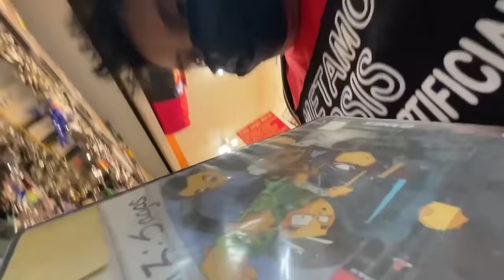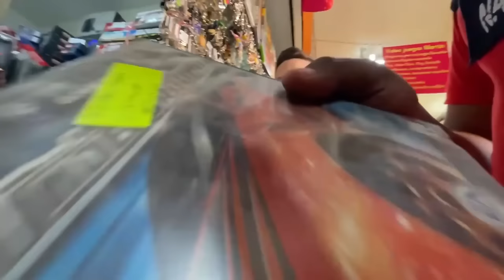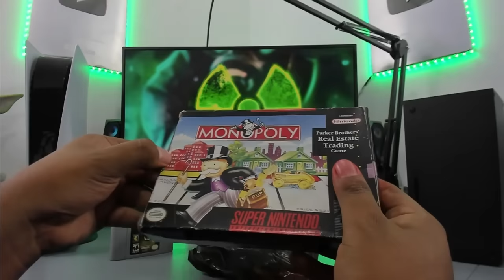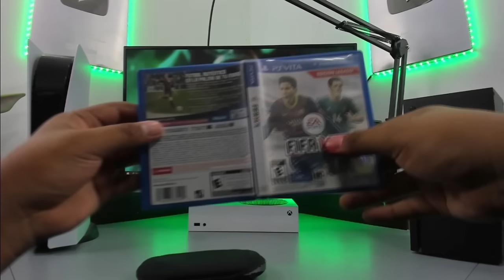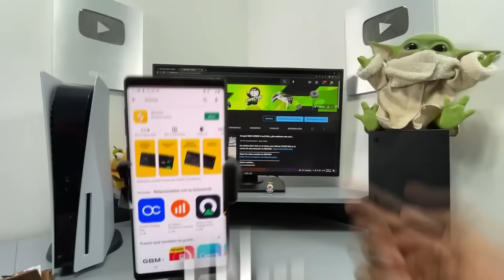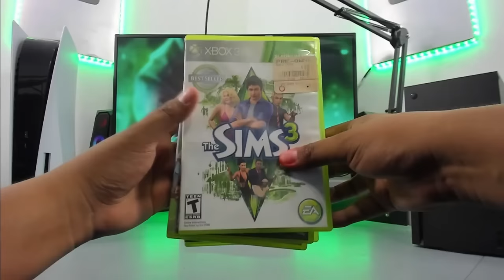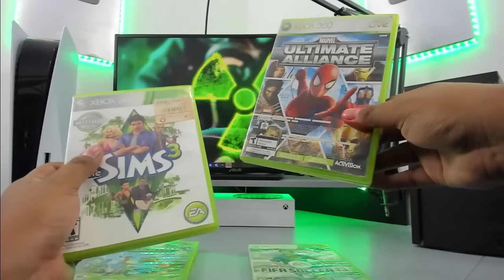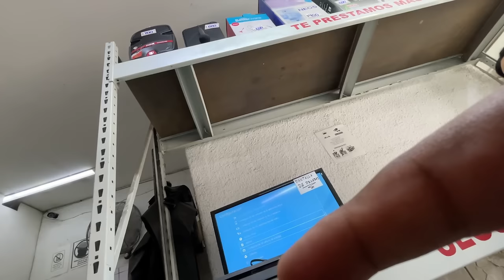¡Compré una PS4 en un EMPEÑO y Muchas cosas MÁS!